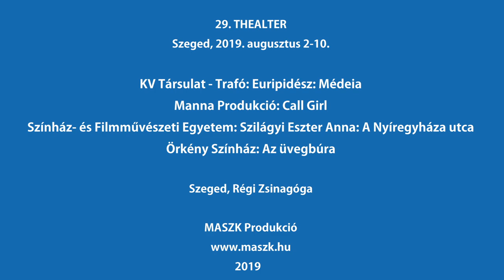THEALTER 29 -- Híradó/News X/2019 (HD)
29. THEALTER
színház, zene, kiállítás, akadémia
nemzetközi színházi fesztivál
Szeged, 2019. augusztus 2-10

THEALTER 29 – Híradó X/2019 – Női arcok, női harcok 2

Manna Produkció (Budapest): Call Girl
Előadja: Mészáros Piroska
Írta: Mészáros Piroska és Boronkay Soma
Dramaturg: Boronkay Soma
Zeneszerző: Szöllősi János
Jelmez: Butor Kriszta
Koreográfia: Simányi Zsuzsanna
Videótervezés: Karcis Gábor
Fénytervezés: Balázs Krisztián
Videók: Nemes Oresztész, Spáh Károly, Nemes Fruzsina
Produkciós vezető: Gáspár Anna
Rendező: Spáh Dávid

KV Társulat – Trafó Kortárs Művészetek Háza (Budapest): Euripidész: Médeia
Szereplők: Radnay Csilla, Spiegl Anna, Száger Zsuzsanna, Urbanovits Krisztina
Készült Euripidész drámája nyomán, Rakovszky Zsuzsa fordításának felhasználásával
Látvány: Szabados Luca
Bábkészítő: Palya Gábor
Produkciós asszisztens: Cseh Adrienn
Rendező: Czukor Balázs

Örkény Színház (Budapest): Az üvegbúra
Játsszák: Zsigmond Emőke, Kókai Tünde, Dóra Béla
Sylvia Plath regényét színpadra alkalmazta: Mikó Csaba
Fordította: Tandori Dezső
Díszlet, jelmez: Kálmán Eszter
Dramaturg: Gábor Sára
Zene: Bakk-Dávid László
Zongorán közreműködött: Kákonyi Árpád
Fény: Kehi Richárd
Rendezőasszisztens-gyakornok: Barok Andrea
A rendező munkatársa: Szabó Julcsi
Rendező: Widder Kristóf

Színház- és Filmművészeti Egyetem (Budapest): Szilágyi Eszter Anna: A Nyíregyháza utca
Szereplők: Bori Réka, Czvikker Lilla, Józsa Bettina, Ladányi Júlia, Litauszky Lilla, Mentes Júlia, Nagy Bakonyi Boglárka, Széles Flóra
Koreográfia: Blaskó Borbála
Díszlet- és jelmeztervező: Pajor Patrícia, Herman Anett
Zene: Trabalka Cecília
Rendező: Novák Eszter
Osztályvezető tanárok: Novák Eszter, Selmeczi György

Riporter és vágó: Gazsó Orsolya, Papp Melinda
Operatőr: Kovács Zoltán
koncepció: mk

29th THEALTER
theatre, music, exhibition, academy
international theatre festival
2-10 August 2019, Szeged, Hungary

THEALTER 29 News X/2019 – Women's faces, women's struggles 2

Manna Production (Budapest): Call Girl
performed by: Piroska Mészáros
written by: Piroska Mészáros and Soma Boronkay
dramaturgy: Soma Boronkay
music composed by: János Szöllősi
costume: Kriszta Butor
choreography: Zsuzsanna Simányi
video design: Gábor Karcis
light design: Krisztián Balázs
videos: Oresztész Nemes, Károly Spáh, Fruzsina Nemes
production manager: Anna Gáspár
directed by: Dávid Spáh

KV Company – Trafó House of Contemporary Arts (Budapest): Euripides: Medea
cast: Csilla Radnay, Anna Spiegl, Zsuzsanna Száger, Krisztina Urbanovits
Based on Euripides’s drama with the translation of Zsuzsa Rakovszky.
visual design: Luca Szabados
puppet designer: Gábor Palya
production assistant: Adrienn Cseh
directed by: Balázs Czukor

Örkény Theatre (Budapest): The Bell Jar
performed by: Emőke Zsigmond, Tünde Kókai, Béla Dóra
novel adapted to stage by: Csaba Mikó
translated by: Dezső Tandori
set, costume: Eszter Kálmán
dramaturgy: Sára Gábor
on the piano: Árpád Kákonyi
light: Richárd Kehi
assistant to the director, intern: Andrea Barok
assistant to the director: Julcsi Szabó
directed by: Kristóf Widder

University of Theatre and Film Arts (Budapest): Eszter Anna Szilágyi: Nyíregyháza Street
cast: Réka Bori, Lilla Czvikker, Bettina Józsa, Júlia Ladányi, Lilla Litauszky, Júlia Mentes, Boglárka Nagy Bakonyi, Flóra Széles
choreography: Borbála Blaskó
set and costume: Patrícia Pajor, Anett Herman
directed by: Eszter Novák
class supervisors: Eszter Novák, György Selmeczi

The film series was commissioned by MASZK Association.
Reporters and editors: Orsolya Gazsó, Melinda Papp
Cameraman: Zoltán Kovács
Concept: Katalin Martinkovics